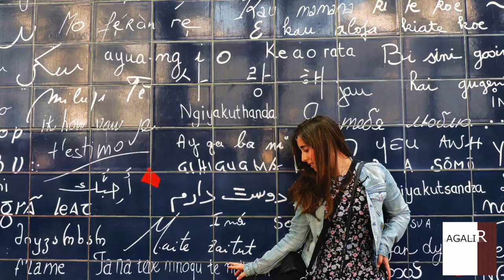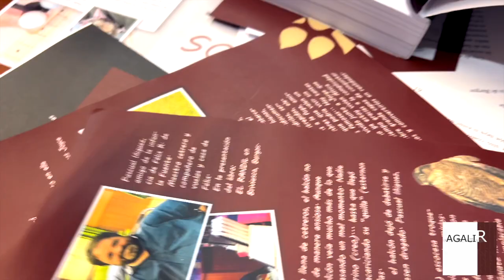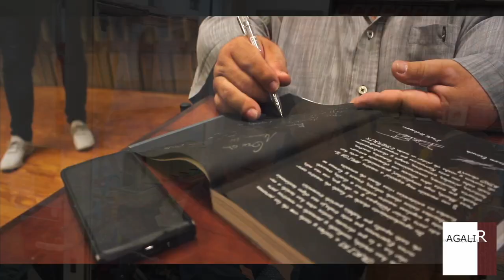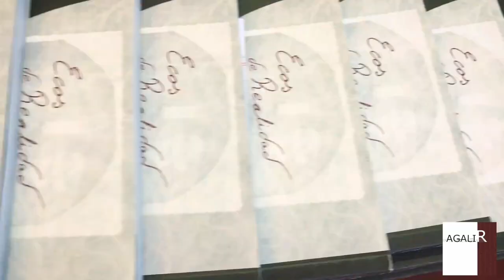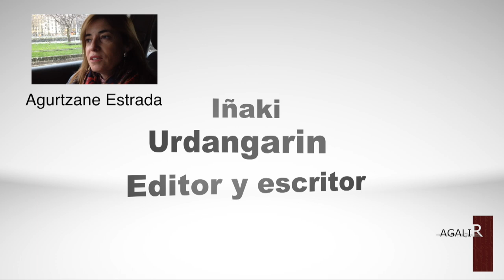ENCUENTRO ESCRITORES y LECTORES (AGALIR EDICIONES)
El 15 de abril de 2023 tuvo lugar en las oficinas de la editorial Agalir Ediciones un encuentro entre escritores y lectores de la editorial para crear cercanía y trato entre los autores que escriben vida en papel y sus lectores que digirieron con presteza todo el bagaje que los escritores compartieron con todos nosotros.

Agalir Ediciones
C/ Juan de la Cosa nº 13 - Santutxu
48004 Bilbao